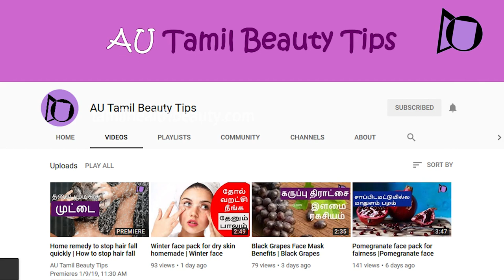மசூர் பருப்பு அழகு ரகசியம்! | Masoor dal face pack for fairness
Masoor dal face pack for fairness| Masoor dal face pack in Tamil  -
Masoor dal is a common dal used in Indian cooking recipes like sambhar. This masoor dal is being used in Tamil cooking as a substitute to Tuvar dal. This masoor dal is also beneficial as a beauty ingredient. Masoor dal face pack can be made and used with good results for fairness, fair skin, acne, pimples and so on. The masoor dal recipe is here. You can try them out and get fairer.